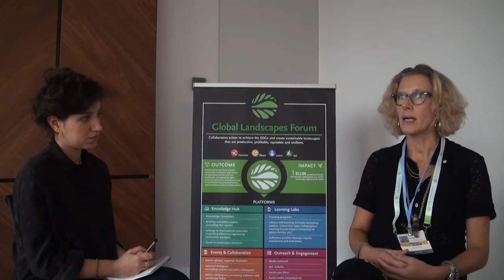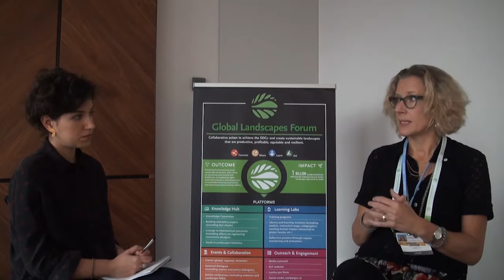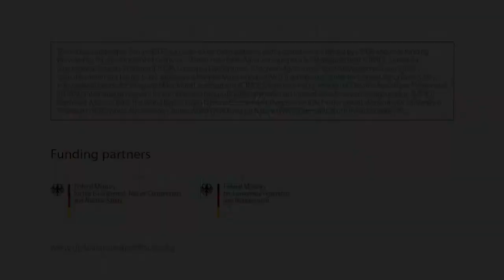Interview with Charlotte Streck - GLF at COP24